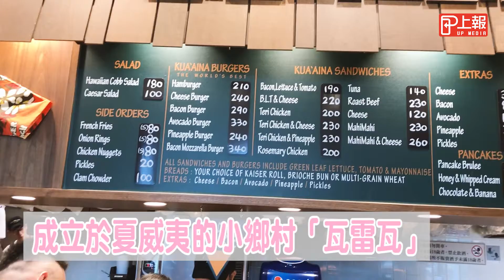【上報生活】KUAˋAINA夏季漢堡 品嘗最道地的夏威夷風味